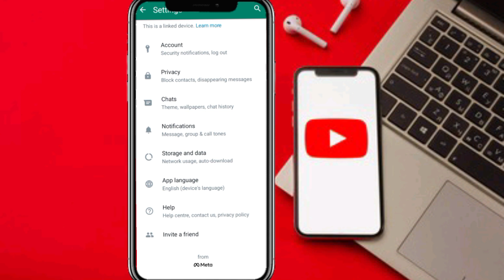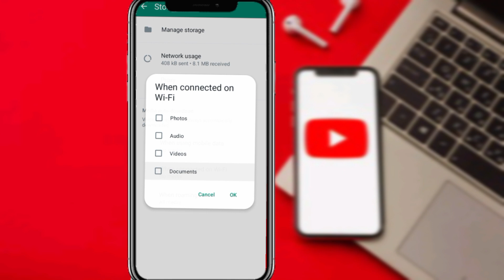How To Stop Whatsapp Auto Download | How to stop auto downloading Photo and video in whatsapp